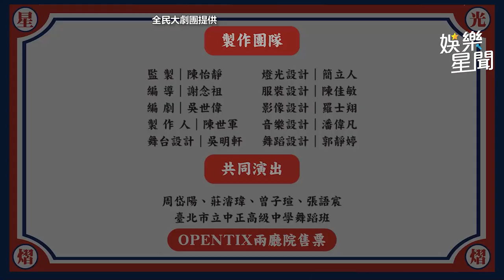郭子乾舞台劇1人分飾5角！模仿郭台銘「關鍵1句話」全場噴笑｜三立娛樂星聞